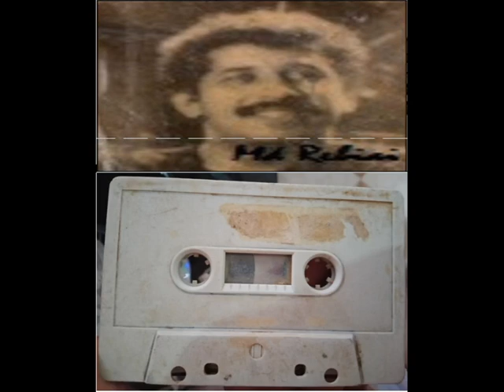Ancien Staifi - السطايفي القديم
تسجيلي الخاص
البومات السطايفي للبيع